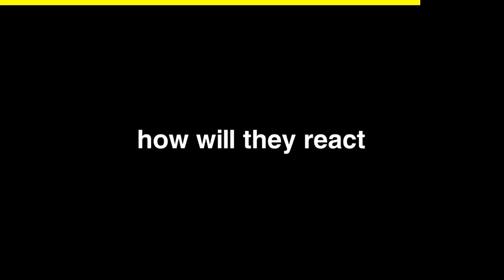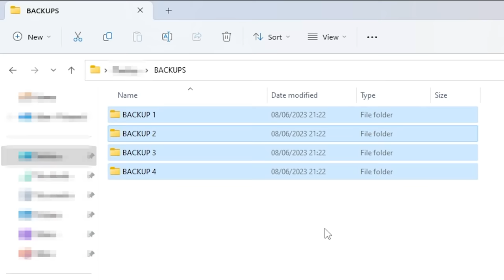How I Corrupted my Friends Hardcore World in Minecraft...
How I Corrupted my Friends Hardcore World in Minecraft... w/ Doni Bobes - Minecraft